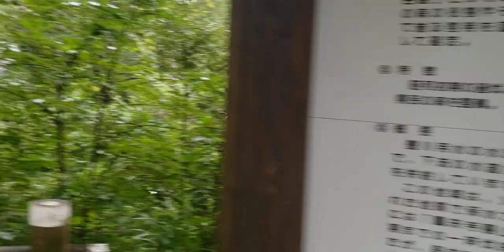AICHI KEN MORI FUDOTAKI | FOREST & CAMPGROUND